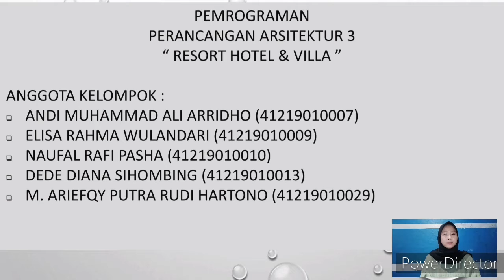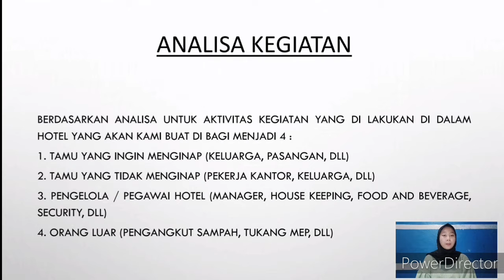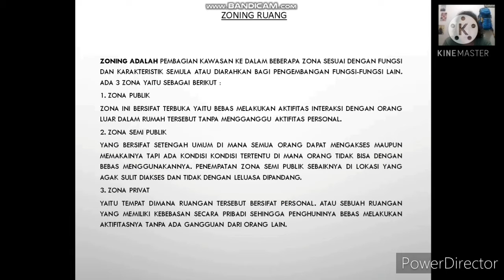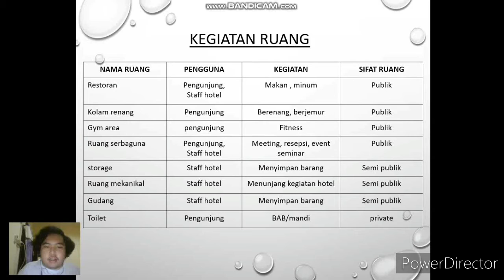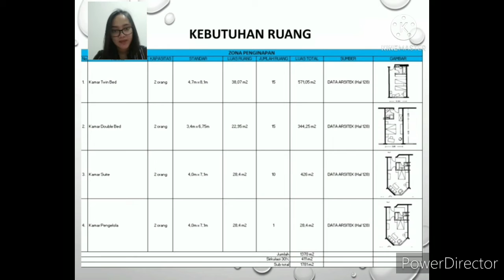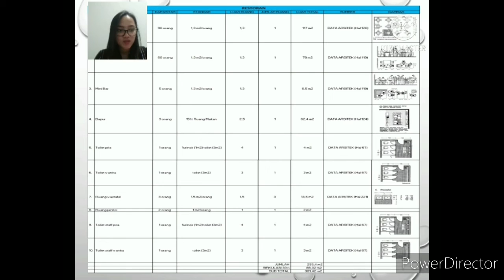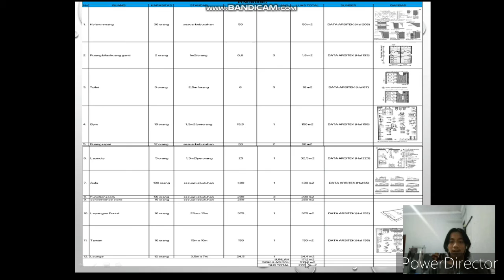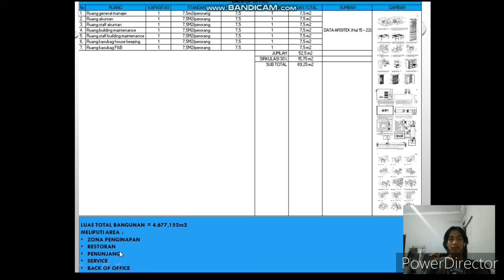TUGAS PEMOGRAMAN - KELOMPOK 4_PA3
Pemograman Hotel & Resort

KELOMPOK 4 :

- ANDI MUHAMMAD ALI ARRIDHO (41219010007)
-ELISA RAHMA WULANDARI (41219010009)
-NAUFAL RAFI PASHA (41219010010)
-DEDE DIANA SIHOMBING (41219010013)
-M. ARIEFQY PUTRA RUDI HARTONO (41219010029)